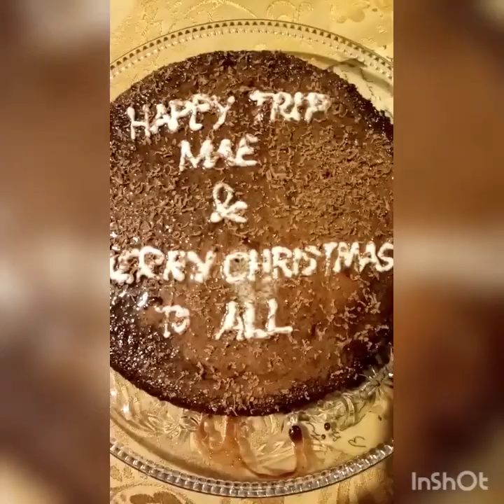CHOCOLATE MOIST CAKE plus how to make SWISS MERINGUE FROSTING!/jane magpantay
Hello guys!
Merry Christmas!!!

jane.magpantay.148